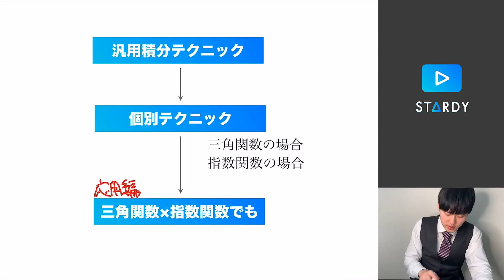【裏技】数３積分の時短テクニック集